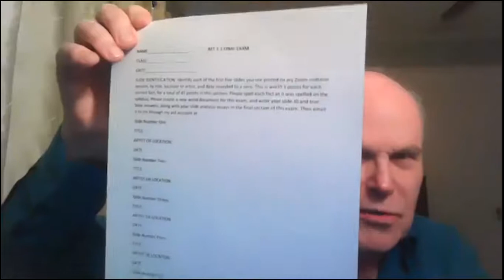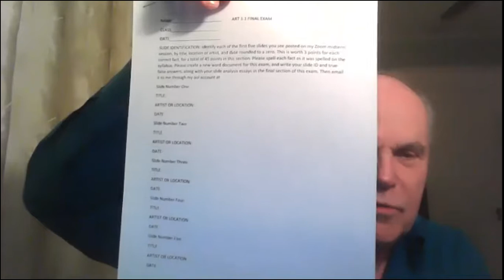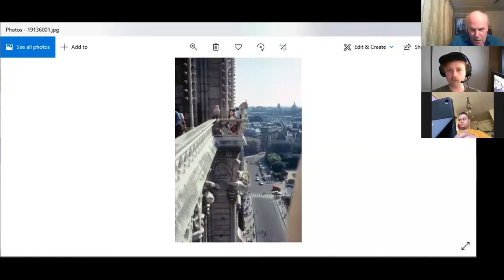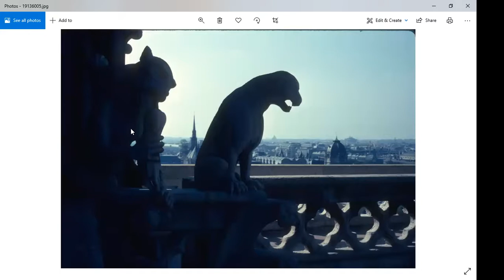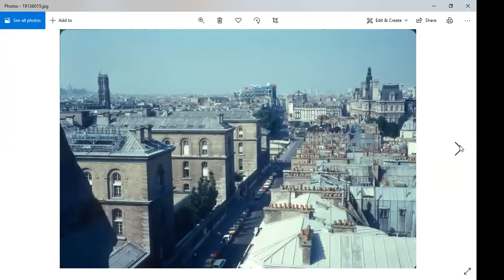Art 1.2 Week Seventeen: Final Exam Review